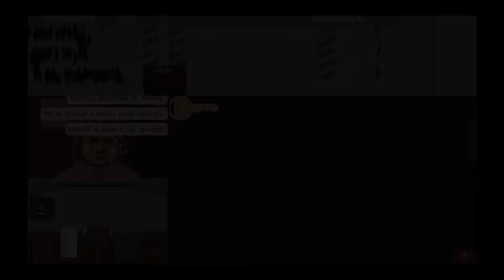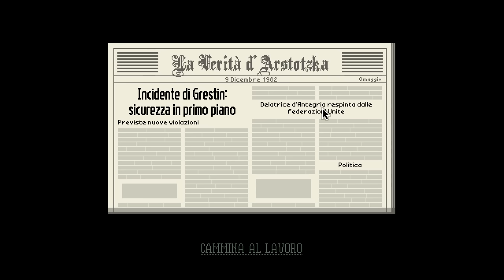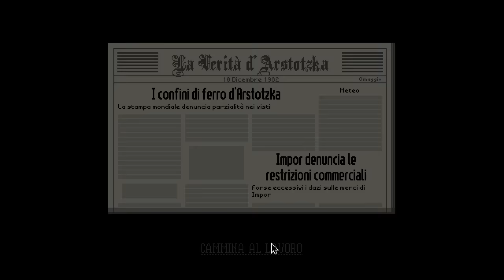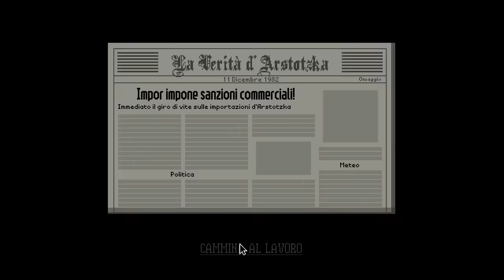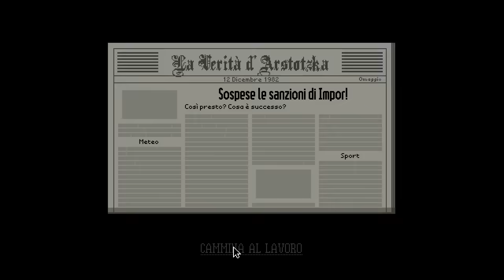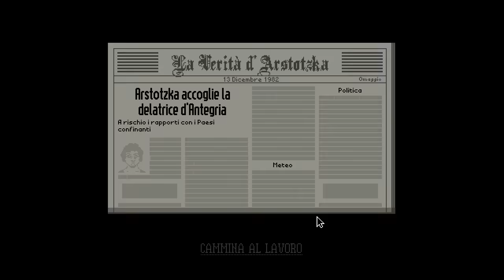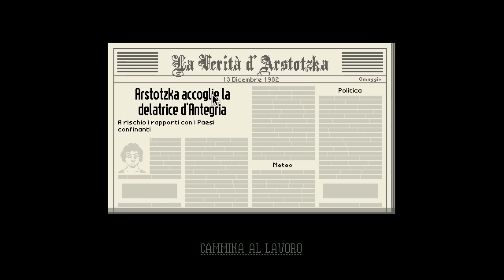I RIBELLI VOGLIONO CHE AVVELENI UNA SPIA MA LA POLIZIA MI CONTROLLA | Papers Please 2023 - ep.05